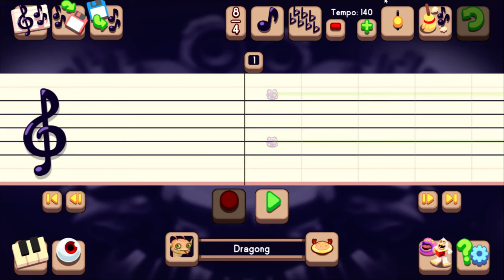Trying The New Seasonal Update of My Singing Monsters Composer Part 2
Spring equals coolness